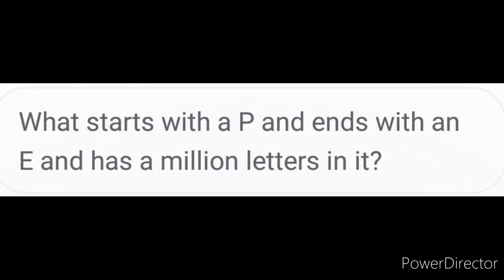बहुत मजेदार कठिन प्रश्न || very Hard phieliya || LAXMI STORY